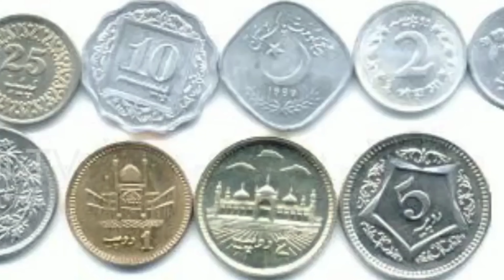Travel To Philippines | History And Documentary About Philippines In Urdu & Hindi | Tint Travel